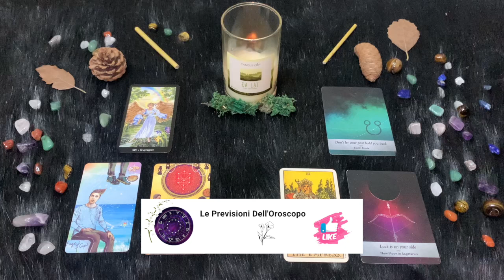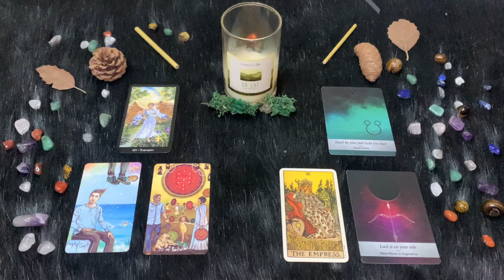Sagittario ♐️ L'oroscopo di Paolo Fox - 12 Luglio 2024 - Malus e bonus alla pari